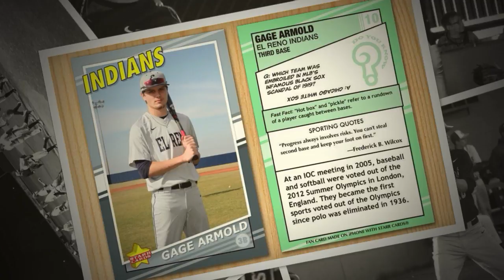2018 Gage Baseball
El Reno Indians Baseball ~ photos by Chris Armold
To view full screen, click on white arrows in bottom right corner.